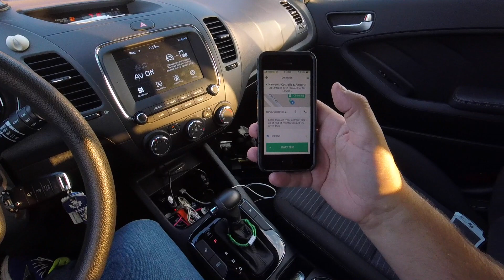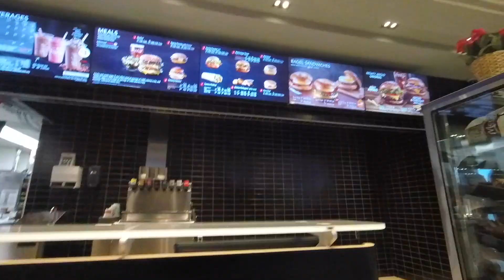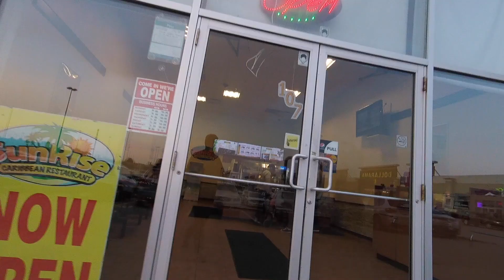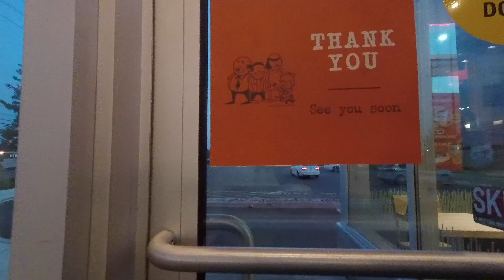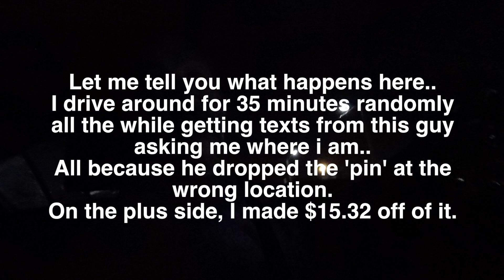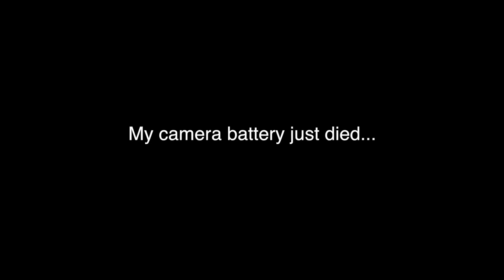How much can you make driving for UberEats in 3 hours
How much can you make driving for UberEats

Driving for UberEats on a Friday night in Brampton near Toronto

If you are signing up for UberEats, use my code 28ECP

If you shop online, you should use Rakuten.  Every purchase gives you a little bit of cash back. Sign up using my code and get a free $5

I use @Uber to make money with my car & you can too. Use my link for $165 guaranteed

Earn $25 when signing up for Skip The Dishes
Use my email when signing up for Skip the Dishes
You will earn $25 as a bonus when referred by me
At the point where you see the question: “How did you hear about the food courier position?”, you choose “Another Food Courier” and use my email

Looking for web hosting?